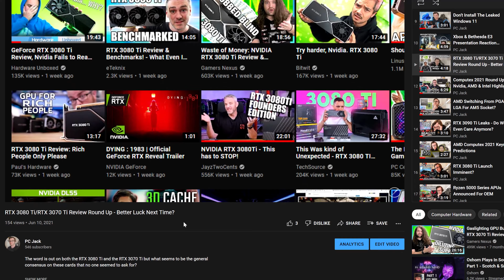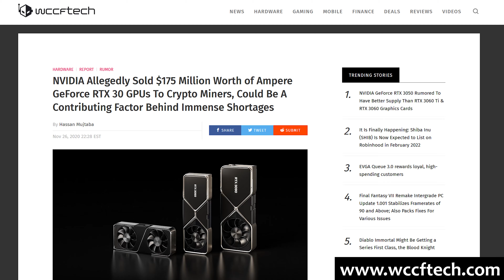Nvidia Does NOT Care About You - RTX 3080 12GB Launch Discussion Rant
In today's video, we take a look at the anti-consumer measures that Nvidia have forced upon reviewers with the release of the RTX 3080 12GB model.